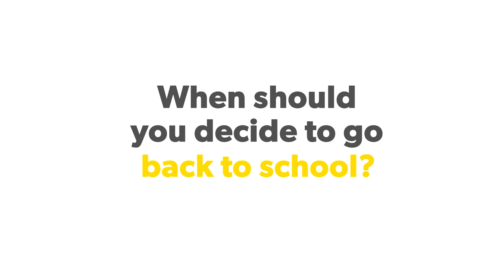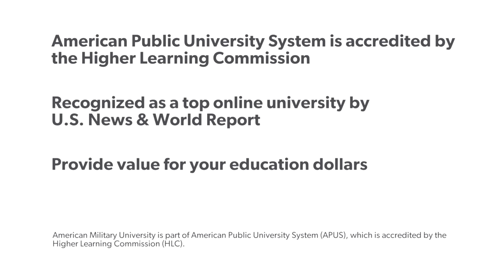Ready for School Online? 5 Questions to Ask Yourself As You Apply | American Military University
American Military University: When is the best time to go back to school? It’s important to line up your goals with your career ambitions. In this vlog, AMU admissions representative Matthew Najewicz answers the top 5 questions students as they move through the application process. Do you have time for education in your schedule?

To learn more about American Military University's flexible monthly class starts, and degree and certificate options,